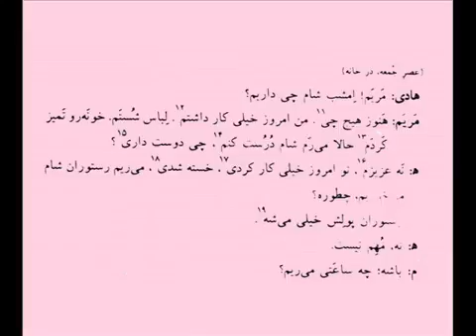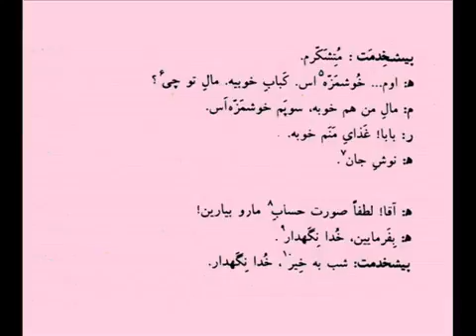15.tamreen 11.wmv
Learn Farsi.

learn persian , learn farsi, persian learning,